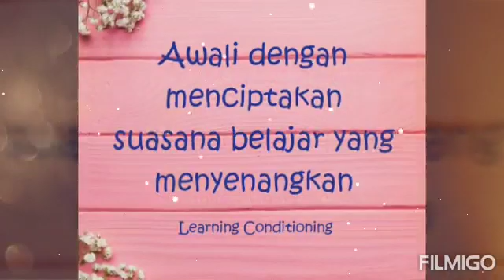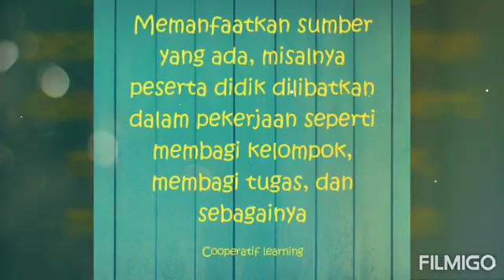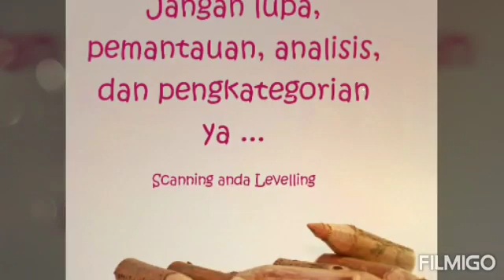Kreativitas Mengajar Kelas Rangkap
Created by Inung Hied